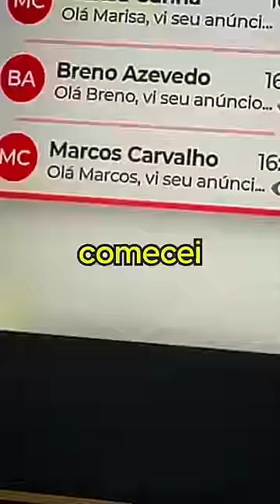TENTEI GANHAR DINHEIRO SEGUINDO DICAS DO CHATGPT